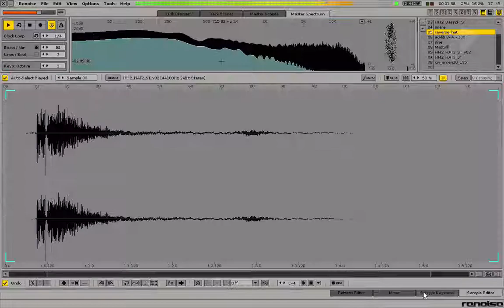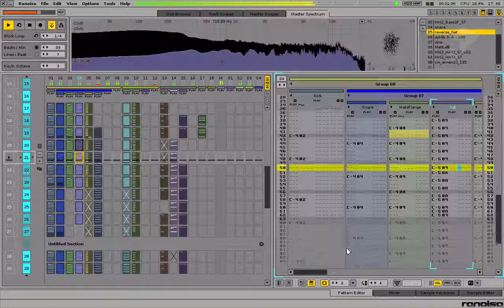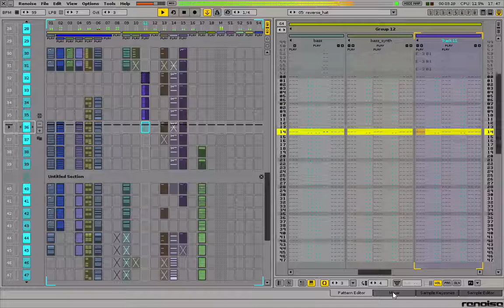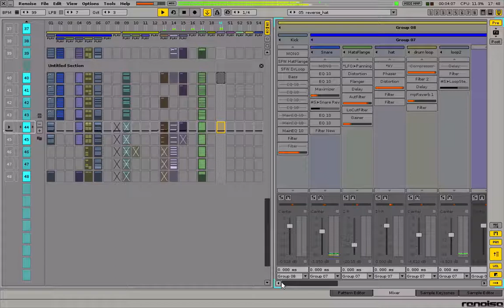Kovalsky - The world is upside down (drum n bass mix by Rhanee)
DnB remix in Renoise